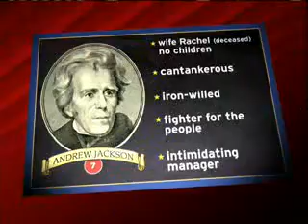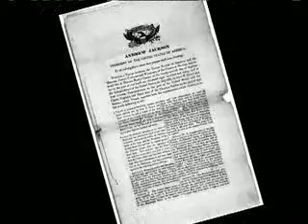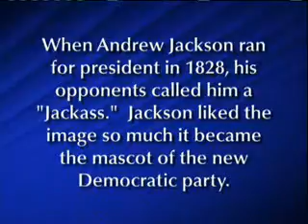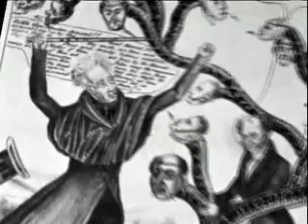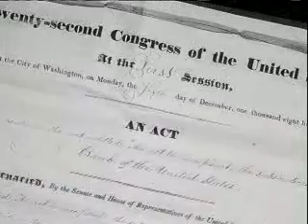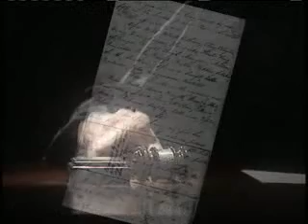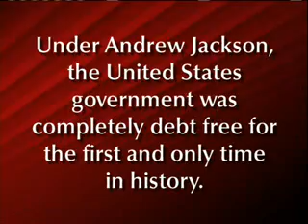The Presidents #7 Jackson